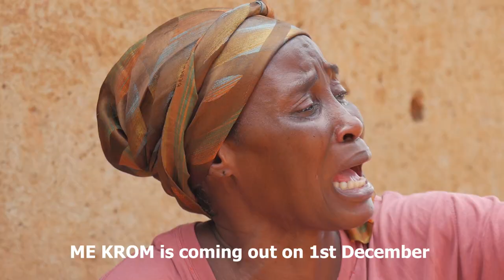ME KROM is coming out on 1st December